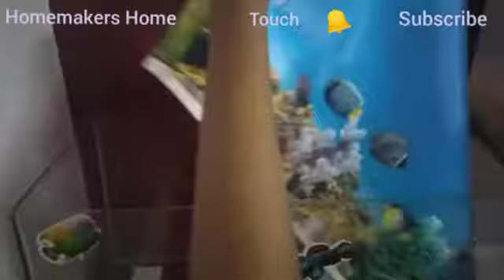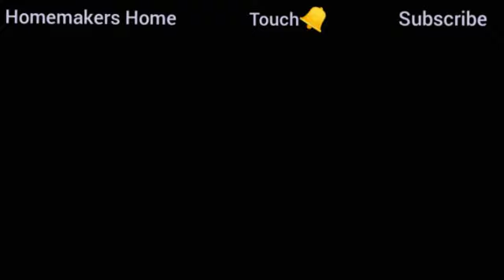Fish Tank Setup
Here I had uploaded about fish tank setup at home.
Try at your home and send your feedback.